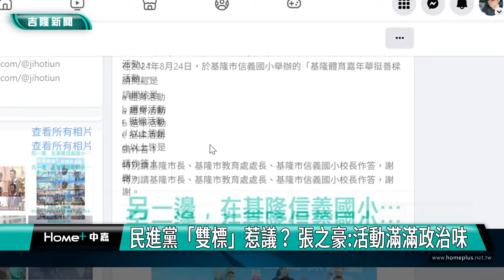政治活動｜藍營｜政治活動進入信義國小？藍營議員酸:綠能你不能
(中嘉新聞記者黃紹銘/基隆採訪報導) 基隆市體育會上周在信義國小舉辦「基隆市體育嘉年華」活動，包括基隆市長謝國樑、南投縣長許淑華都到場參與，卻遭民進黨籍基市議員批評為將政治活動帶進校園。基隆市議會國民黨團召開記者會，拿出去年10月在仁愛國小舉辦後援會成立大會的照片，嚴厲斥責民進黨雙重標準，明顯的「綠能，你不能！」，不過，綠營議員反擊，強調仁愛國小沒有規範不能辦政治活動，但信義國小有明文禁止。